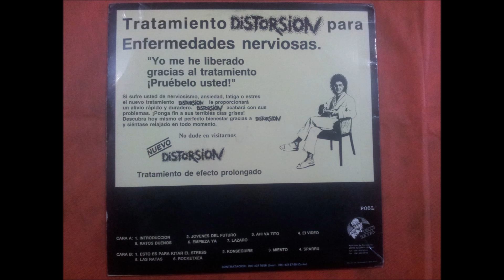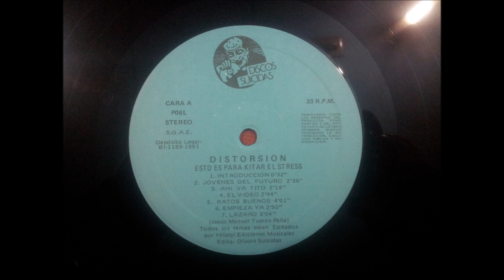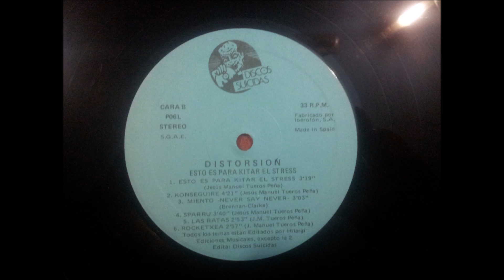DISTORSION.''ESTO ES PARA KITAR EL STRESS.''.(KONSEGUIRE.)(12'' LP.)(1991.)